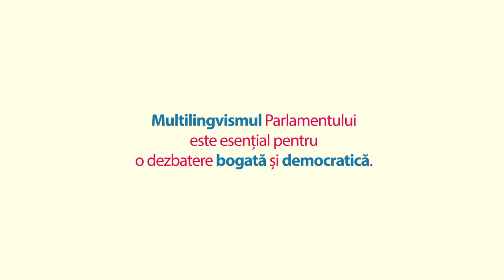Parlamentul vorbește 24 de limbi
Aflați cum și de ce lucrează Parlamentul European în 24 de limbi.

Disponibil în 24 de limbi.